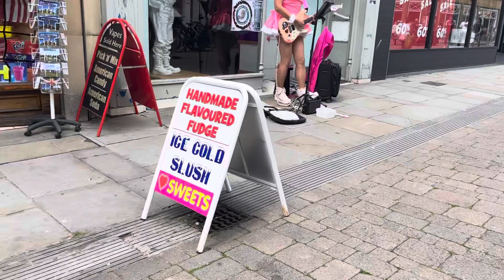Salisbury and Stonehenge | 21 Jul 2023